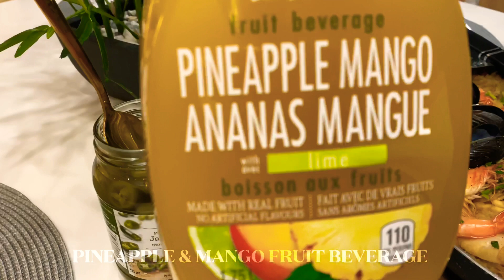Elevated take on seafood paella and Jalapeño tropical crusher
Seafood paella featuring lobsters , mussels , clams and spicy jalapeños tropical crusher.